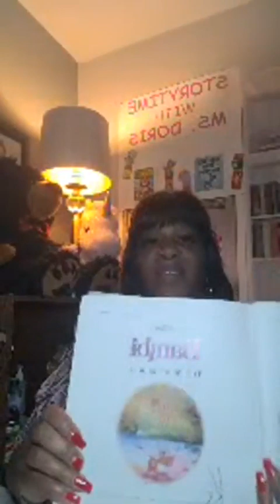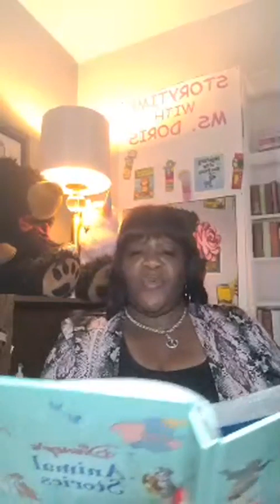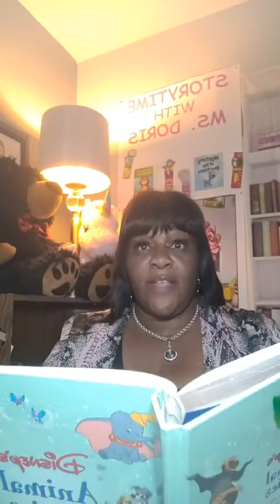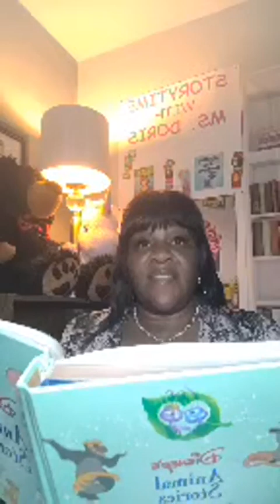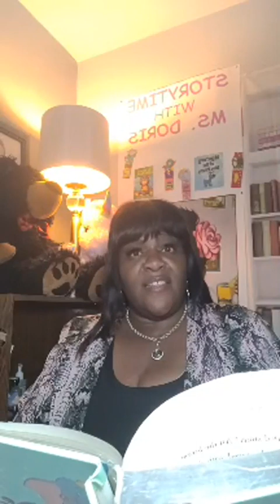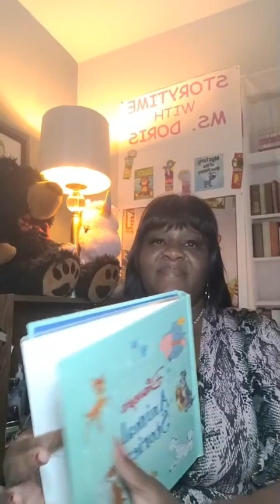Live Mar 6, 2023 Bambi the Prince is Born Storytime M-F 12 noon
I do own the Copy rights Lyrics to Storytime song with Ms. Doris 📚📚📚📖📖